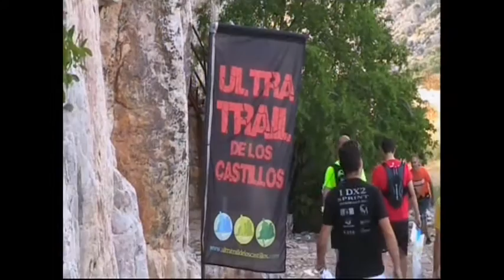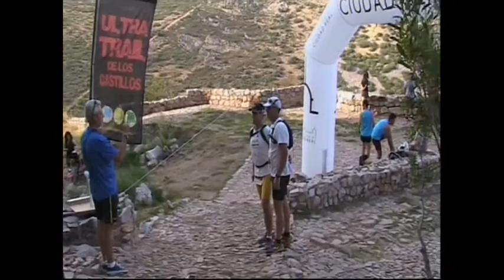2016 ULTRA TRAIL DE LOS CASTILLOS-ALDEA DEL REY-CALZADA DE CVA. luis pardo